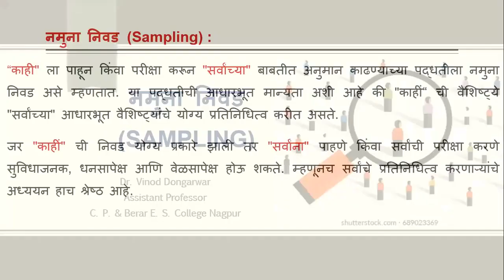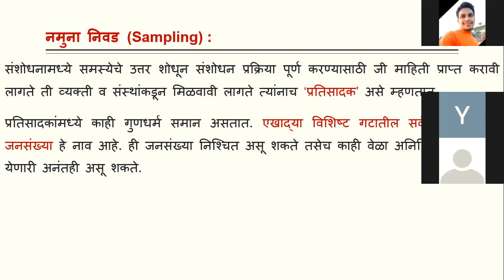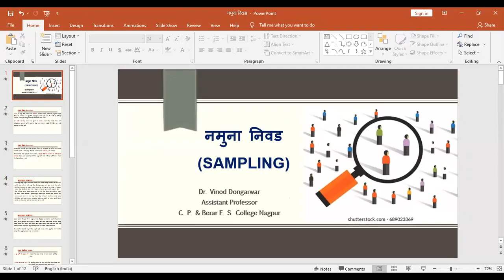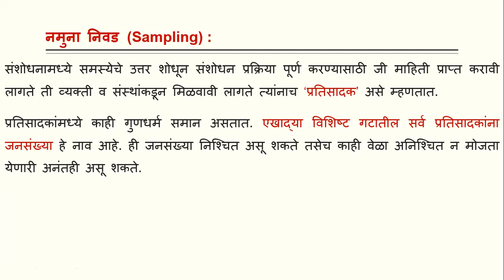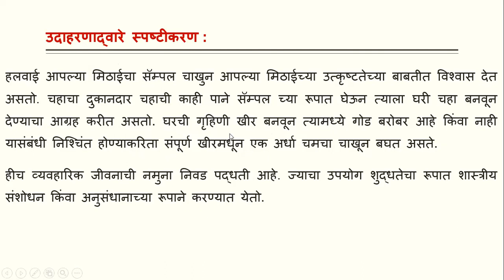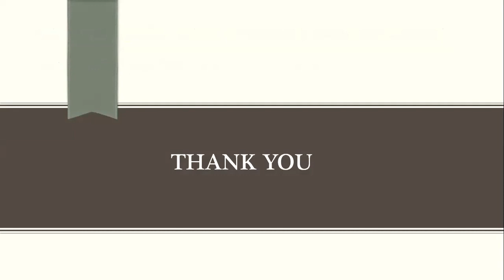Sampling: Lecture Under Students Exchange Program.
Lecture under Students Exchange program on Sampling on 24 January, 2022.
P.G. Students of College and VNGISS attend the lecture.
Lecture delivered by Dr. Vinod Dongarwar.